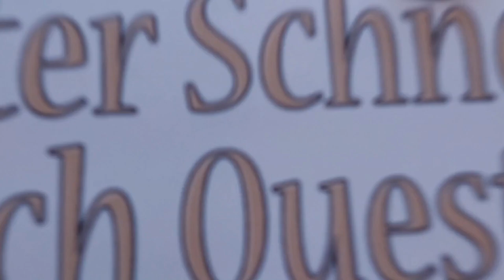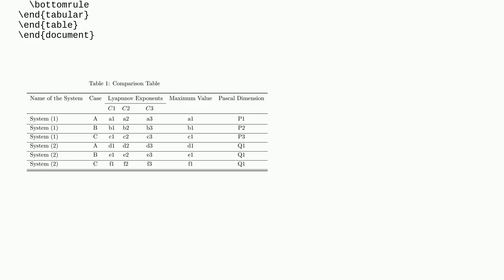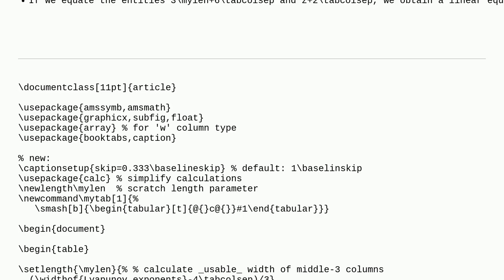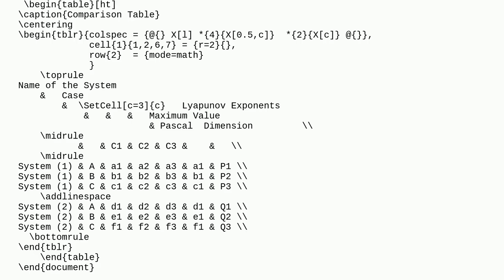Tex: How to use multirow and multicolumn in formatting a comparison table?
How to use multirow and multicolumn in formatting a comparison table?

A special thanks goes out to the community

  tables